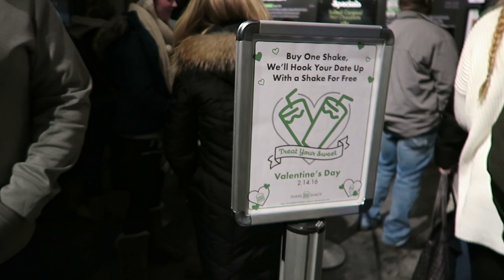THREESOMES & MILKSHAKES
Joey Kidney
Greely, ON
K4P1N6